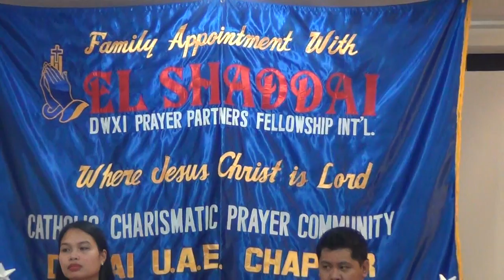El Shaddai Dubai Fellowship with Fr. Nolan A.Que,Ph.D. Part 1